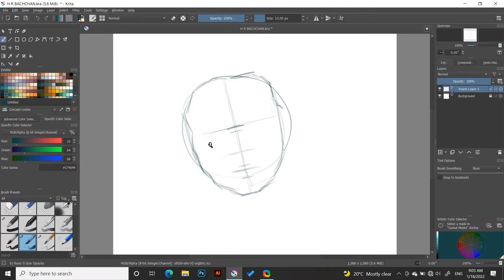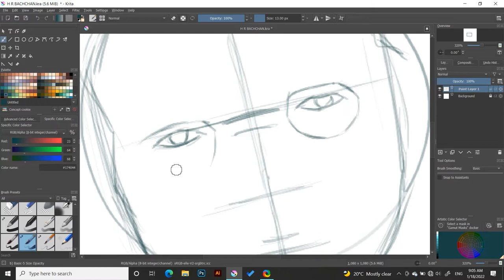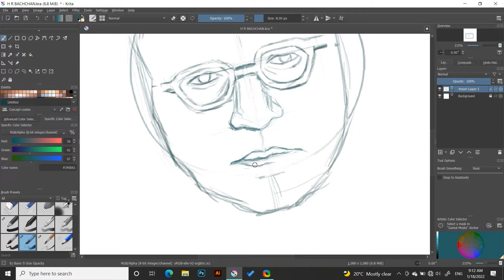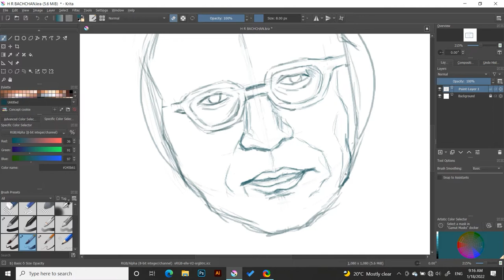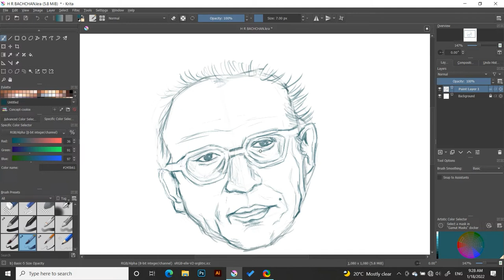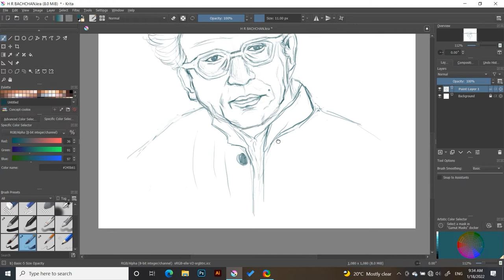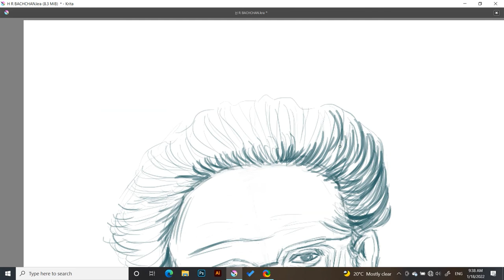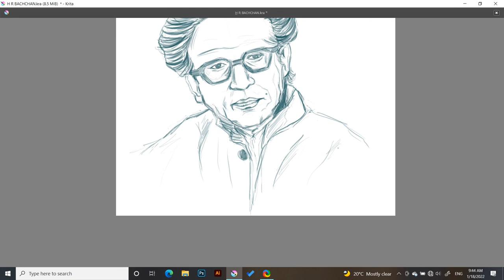Harivansh Rai Bachchan portrait drawing in Photoshop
In this video,  you are going to see how I create Harivansh Rai Bachchan portrait drawing in Krita software. It's not a very finished work it's a rugged and very rough style which I use to make this. I hope you guys will appreciate this.